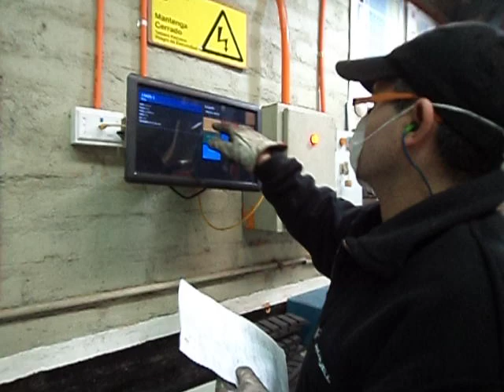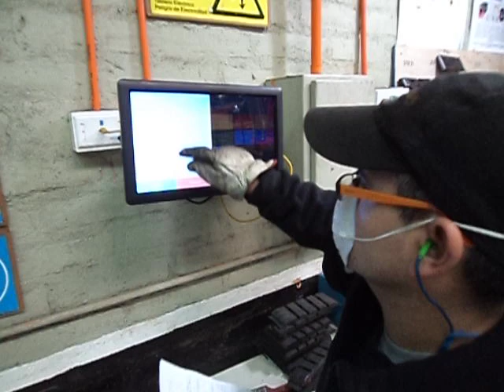RENOVADO DE NEUMATICOS - Proceso de Raspado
Renovado de Neumaticos Rio Puelo. Las prestaciones de un neumático nuevo, con un costo menor. Amigable con el Medio Ambiente